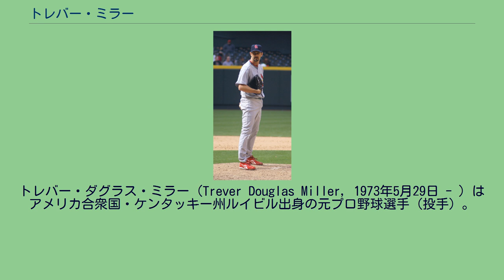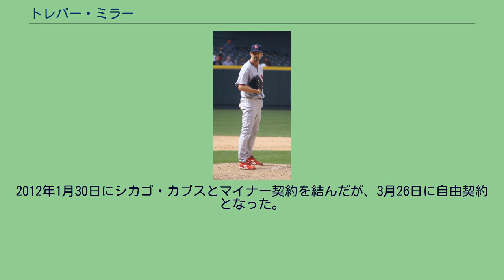トレバー・ミラー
トレバー・ダグラス・ミラー（Trever Douglas Miller, 1973年5月29日 - ）はアメリカ合衆国・ケンタッキー州ルイビル出身の元プロ野球選手（投手）。
左投右打。
1991年のMLBドラフトでデトロイト・タイガースから1巡目追補（全体41位）で指名され、プロ入り。
1996年9月4日にメジャーデビュー。
シーズン終了後の12月10日にタイガースがミラーを含め5選手、ヒューストン・アストロズ側が4選手のトレードで移籍。
1997年はメジャーで登板することなくシーズンを終え、1998年は37試合、1999年は47試合メジャーで登板。
2000年3月29日にヨーキス・ペレスとのトレードで、フィラデルフィア・フィリーズへ移籍。
2000年5月19日にウェーバーでロサンゼルス・ドジャースへ移籍。
ドジャースでは2試合の登板で防御率は23.14。
シーズン終了後の2001年1月22日にボストン・レッドソックスと契約。
同年、傘下のAAA級ポータケット・レッドソックスで先発とリリーフ両方で起用された。
2002年はシンシナティ・レッズ傘下のAAA級ルイビル・バッツで65試合（1試合に先発）に登板。
メジャーに昇格することなく、9月4日にレッズを解雇された。
2003年はトロント・ブルージェイズでリーグ最多の79試合に登板し、左投手としての球団新記録となった。
シーズン終了後の2004年1月6日にタンパベイ・デビルレイズと契約。
2004年は60試合、2005年は61試合に登板。
2006年1月9日にアストロズと契約。
2007年は76試合に登板し、0勝0敗。
スコット・アルドレッド（1998年、48試合）の勝敗がつかずにシーズンを終えた登板数のメジャーシーズンを更新。
2008年はタンパベイ・レイズで68試合に登板。
8月3日のタイガース戦で勝ち投手となったため、121試合連続で勝敗付かずのメジャーリーグ記録が途切れた。
シーズン終了後、セントルイス・カージナルスと2年総額400万ドルで合意していたが、身体検査で肩に異常が見つかり、12月3日に50万ドル、出来高を含めて200万ドルの1年契約で合意した。
2009年、70試合に登板し、自己最高の防御率2.06、WHIP0.96を記録。
9月1日に契約を見直し、2009年と2010年の年俸が200万ドル、2011年は200万ドルの球団オプションの契約に合意した。
2010年は8年連続55試合以上登板を達成。
2011年7月27日にカージナルス、シカゴ・ホワイトソックス、ブルージェイズ間での三角トレードでブルージェイズに移籍したが、8月21日に解雇される。
8月30日にレッドソックスとマイナー契約を結び、9月13日にメジャーに昇格。
2012年1月30日にシカゴ・カブスとマイナー契約を結んだが、3月26日に自由契約となった。